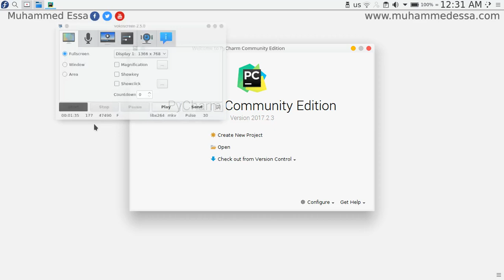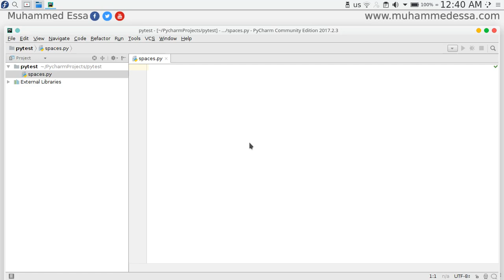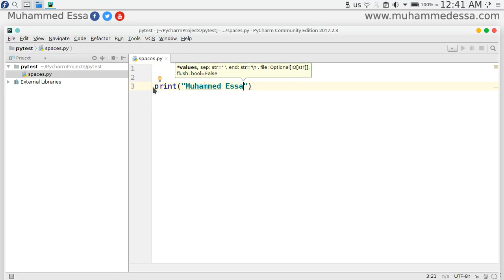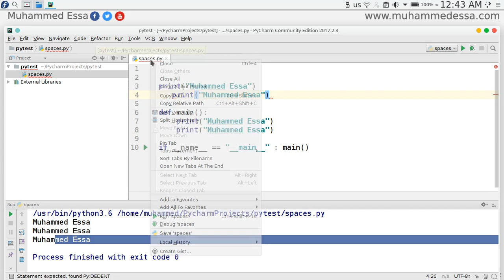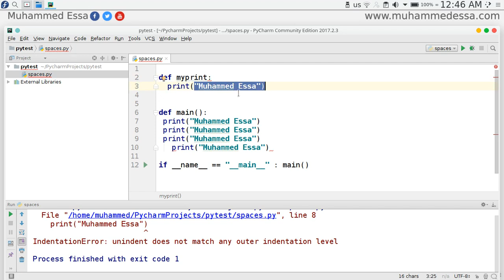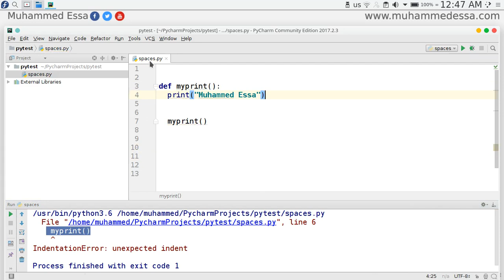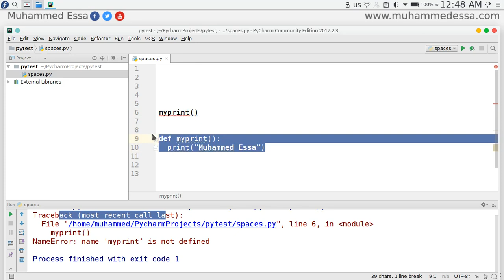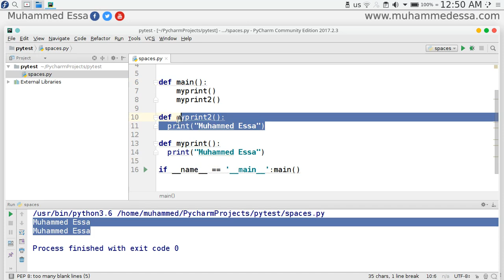5 Python 3 install start project